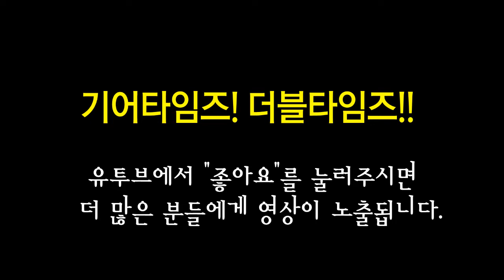복스 Vox 기타앰프 MV50 HG 50W